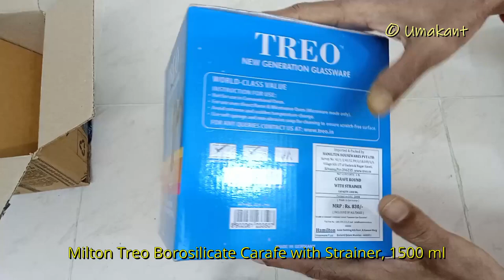Milton Treo Borosilicate Carafe 1500ml Unboxing and Coffee Making